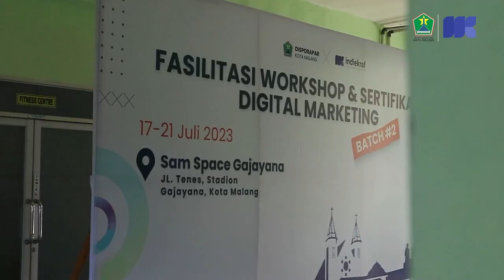Fasilitasi Workshop & Sertifikasi Digital Marketing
Malang-Kepala Dinas Kepemudaan, Olahraga dan Pariwisata (Kadisporapar) Kota Malang, Baihaqi,S.Pd.,S.E.,M.Si.,CGCAE membuka kegiatan Fasilitasi Workshop & Sertifikasi Digital Marketing di Sam Space Gajayana, Senin (17/07/2023)

Kegiatan tersebut digelar oleh Disporapar Kota Malang kolaborasi dengan Indiekraf

Dalam sambutannya Kadispsorapar Kota Malang menyambut baik digelarnya kegiatan tersebut

“Saya menyambut baik dan menyampaiakan selamat kepada rekan-rekan semuanya tolong diikuti semaksimal mungkin karena nantinya sebagai bekal panjenengan semua,” ujarnya

“Selamat mengikuti pelatihan dan nanti akan mendapatkan sertifikat dari Badan Nasional Sertifikasi Profesi, itu luar biasa dan nanti bisa dipakai panjenengan didalam berkiprah mengabdikan diri kepada bangsa, masyarakat dari Kota Malang” pungkasnya

Sementara itu Kepala Bidang Pemasaran Pariwisata dan Ekonomi Kreatif Disporapar Kota Malang, Dra. Yuke Siswanti, M.Si mengatakan dari 130 peserta yang mendaftar terpilih 25 peserta

“130 peserta yang mendaftar dipilih menjadi 25 Orang terdiri dari para talenta Start up, dan UMKM Kota Malang yang digelar selama 4 hari mulai 17 hingga 21 Juli 2023” ujarnya

Selengkapnya di 👉 disporapar.malangkota.go.id